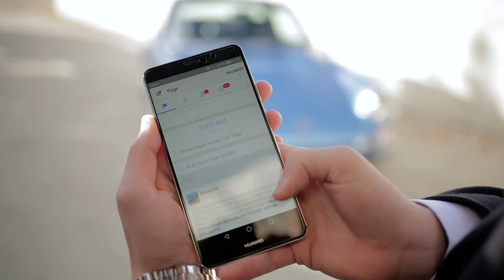HUAWEI MATE KOL MULTITASKING